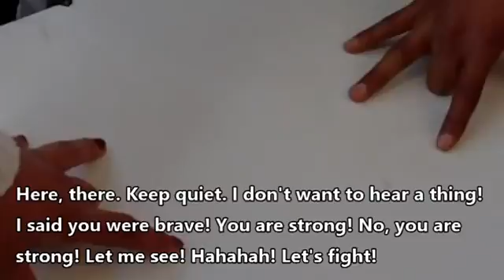2. Shadow Theatre (Karagkiozis) at School. TO KAVASILA, ILIA (part 2/9).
2. Shadow Theatre (Karagkiozis) at School. TO KAVASILA, ILIA (part 2/9).

A part of the documentary "To Kavasila, Ilia".

Produced by the Primary School of Kavasila, Ilia, Hellas.